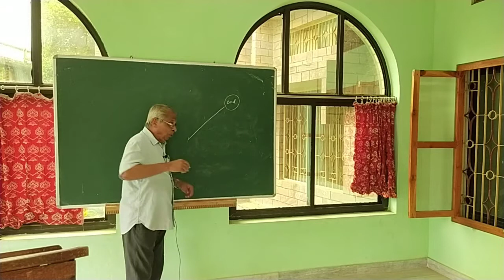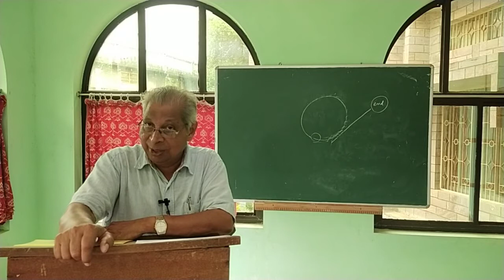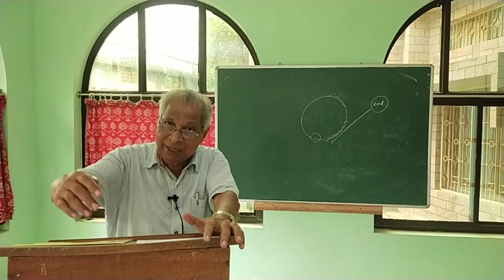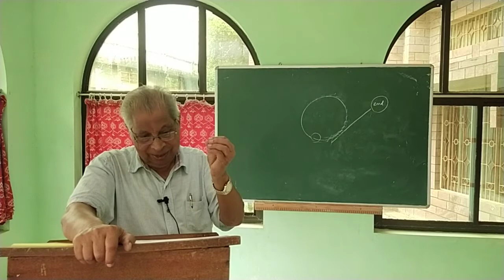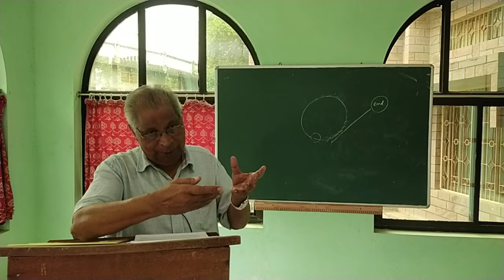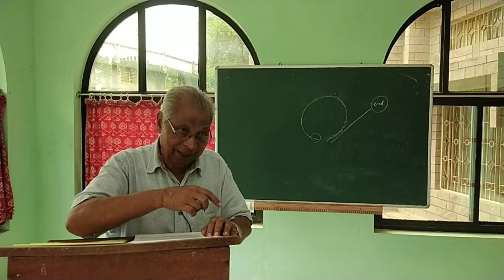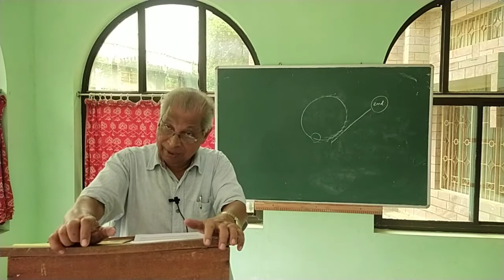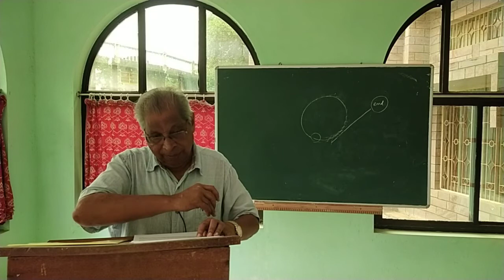Fr Johnson, Phil III, Nietzsche Part 6